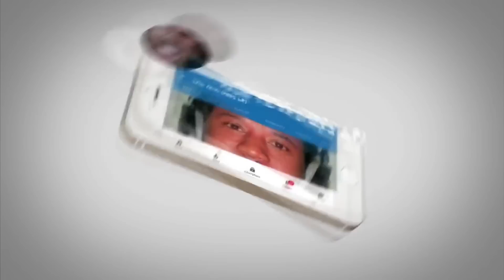አስደሳች ሰበር ዜና - ተበሰረ የዶ/ር አብይ የእንኳን ደስ አላችሁ መግለጫ Abel birhanu